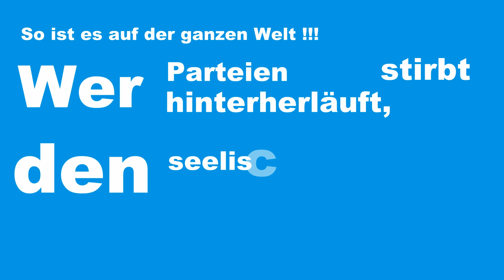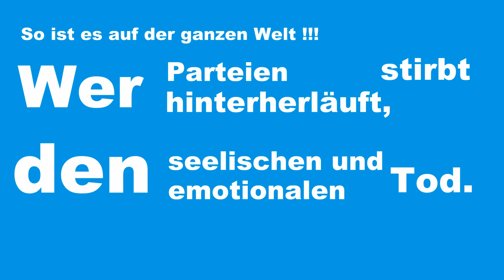Wer Parteien nachläuft siehe Beschreibung Bauchbinde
tja so ist das eben
ich habe über das video eine "Bauchbinde"  gelegt wo ich einst diesen text stehen hatte:

Hinweis !

Dieses Video soll niemanden verunglimpfen oder benachteiligen.

das ist ja keine kunst denn ein parteimitglied darf ja nicht mit einem mitglied einer anderen partei reden sonst gibt es ja ärger

Wochenschau Intro HQ,
Liszt - Les Préludes